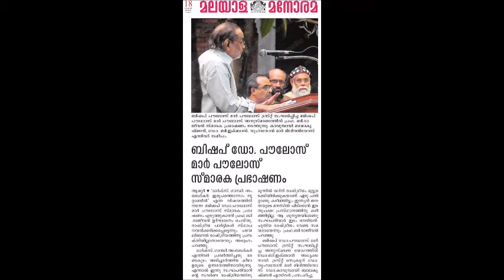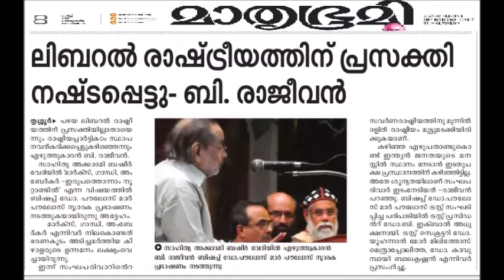My Welcome Speech Mar Paulose Trust Meet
20th Memorial Lecture of Late Bishop Dr. Paulose Mar Paulose was held at Basheer Vedi of Kerala Sahithya Academy, Thrissur on March 17th 2018 at 5 pm. I, as the secretary of Bishop Dr. Paulose Mar Paulose Trust, Thrissur, welcome the guests and audience.